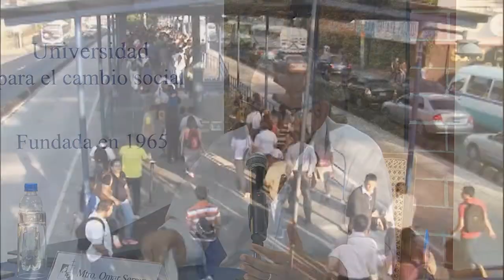Encuesta UCA Revela que Nayib Bukele es uno de los Mandatarios con la Nota Mas Alta